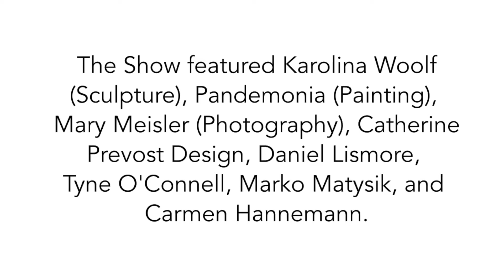Sue Kreitzman at 'Sotto il Sole di Capri' with Mei-Hui Liu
Sue and her friend Mei-Hui Liu visit the Group Show: Sotto il Sole di Capri.

The Show featured Karolina Woolf (Sculpture), Pandemonia (Painting), Mary Meisler (Photography), Catherine Prevost Design, Daniel Lismore, Tyne O'Connell, Marko Matysik and Carmen Hannemann.